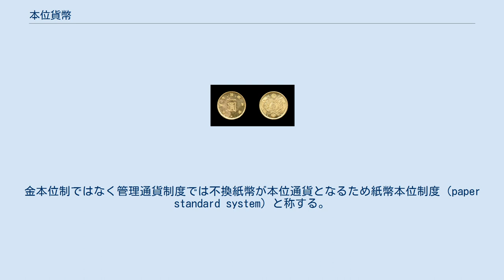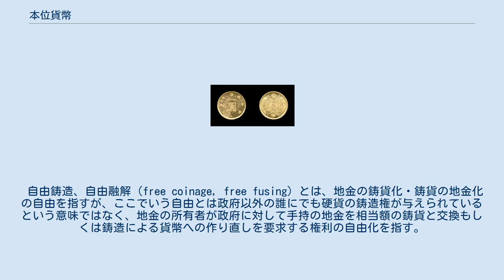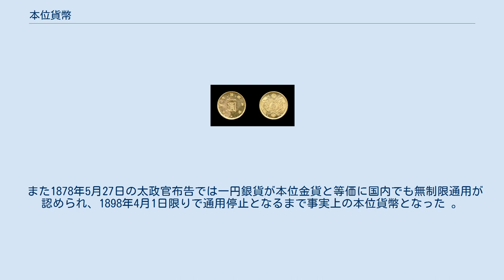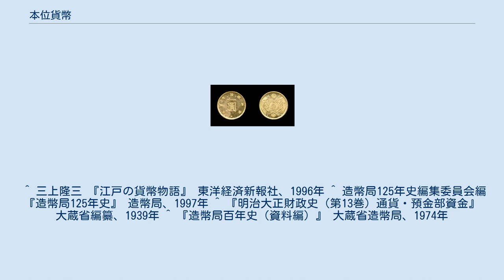本位貨幣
日本の本位貨幣（原貨） 旧1円金貨・明治4年銘 本位貨幣（ほんいかへい）は、その国の貨幣制度が金、もしくは銀に裏づけされている場合（金本位制・銀本位制）に、その平価に相当する一定量の貴金属を含み、実質価値と標記額面との差の無い貨幣のことである。
正貨（せいか）とも呼ばれる。
貨幣とは本来はこの本位貨幣を表すことばである。
これに対して本位貨幣以外の非鋳貨は、貨幣の代用物として、「通貨」と読んで区別してきたが、銀行券の本位貨幣への兌換性が失われた今日では貨幣と通貨は重複した意味で用いられる場合が多い。
また、硬貨という言葉は通常コインという意味で使われるが、経済学ではハードカレンシーの訳語として、国際決済通貨や、本位貨幣のことを表す場合がある。
紙幣であっても裏付とされる貴金属への交換が保証されているものは本位貨幣の一種である。
 本位貨幣はその国内における最終支払手段として形成される貨幣体系の基本に位置している確定貨幣であるため、本位貨幣と相対する補助貨幣と異なり使用枚数などの制限の無い無制限通用力を有しているので、「無制限法貨」と呼ばれる。
また、本位貨幣は自由鋳造、自由融解が認められている。
実際には本位貨幣は流通に十分な量が確保できない場合もあり、この本位貨幣との兌換を前提とした銀行券（兌換紙幣）が発行される。
 元来、商品は自己の価値を自己の手で直接あらわすことが不可能であるため、特定の商品を目安としてそれとの価値の比較で価値を示した。
その特定の商品が貨幣にあたり、その機能を「価値尺度機能」と称する。
貨幣は原則的にはどのような商品でも良いが、価値の不変・分割・合成・携帯・貯蔵が保証される商品でなければ万人に認められる貨幣とはなりにくい。
貴金属、特に金や銀はこれらの要件を満たし、かつ流通量もあることから貨幣として採用され、その価値尺度機能を基にして様々な商品の価値、すなわち価格が決定された。
貨幣として採用される金もしくは銀（場合によってはその両方）にはあらかじめ特定の価格に対して示される一定量を価値尺度としての標準として規定する必要があった。
その規定が本位であり、本位によって秩序付けられ体系化された貨幣制度を本位制度（ほんいせいど）と呼ぶ。
国家が本位制度に基づいて鋳造を行い、実質的内容がある貨幣がその国の本位貨幣となるのである。
こうした貴金属の一定量によって本位を規定する制度を拘束本位制度と呼び、この制度における本位貨幣の額面価値と素材価値は合致している「完全通貨」であるのが原則である。
「完全通貨」であれば、本位貨幣と同量同質の地金の価値は同一であり、なおかつ地金の市場価値と法定価値の一致を政府が保証しなくてはならない。
また、鋳造の際に生じる誤差の許容範囲を定めた「公差」と流通に伴う磨耗の許容範囲を定めた「通用最軽量目」が設定されている。
これは額面価値が同一であるにもかかわらず、素材価値が異なる貨幣が流通することで、相対的に素材価値の高い貨幣が流通から姿を消すというグレシャムの法則を回避するための最低限の誤差である。
これに対して、特定の財貨の一定量によって規定することをしない制度を自由本位制度と呼ぶ。
自由本位制度の場合には紙幣が本位貨幣になっている場合が多い。
 本位貨幣を一国の貨幣単位の基本として、補助貨幣・兌換紙幣・各種信用における貨幣の代用物から構成される貨幣秩序の体系を「本位貨幣制度」（monetary standard system）と称する。
ただし、それぞれの国の経済状況などから本位貨幣制度も複雑である。
金貨・銀貨ともに本位貨幣とする複本位制や金貨の自由鋳造は認めるが銀貨には制限を加える跛行本位制、一定量の金地金そのものを本位貨幣とする金地金本位制、他国の本位通貨である金貨をそのまま本位貨幣として採用する金為替本位制など複数の仕組が存在している。
 また、本位貨幣制度とは別に「本位通貨制度」（currency standard system）という概念も存在する。
これは流通している通貨の形態の観点から論じたものである。
金本位制の国家の例を用いると、鋳造されている金貨がそのまま通貨として通用する金貨本位制度、金は貨幣として認められているが通貨機能を持つ金貨が鋳造されていない金核本位制度、一定量の金地金そのものを本位貨幣とするかそれに代わる通貨の機能が金地金への兌換によってこれが保証されている金地金本位制度（金塊本位制度）、他国の本位通貨である金貨をそのまま本位貨幣として採用して金為替への兌換によってこれが保証されてい...